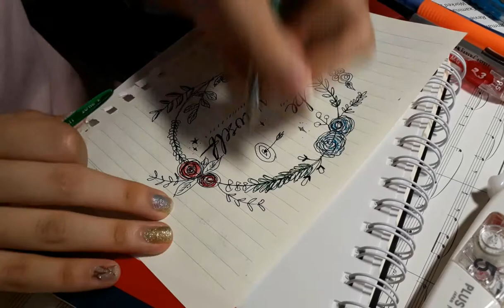How to Draw A Wreath with ball pen : Wreath tutorials (Be Yourself)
Hope u guys like the tutorials ;)